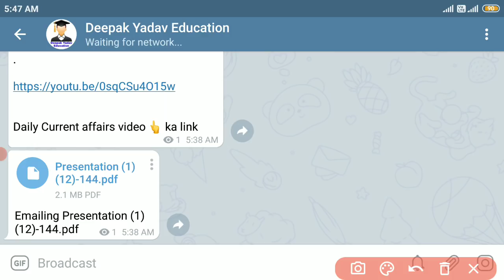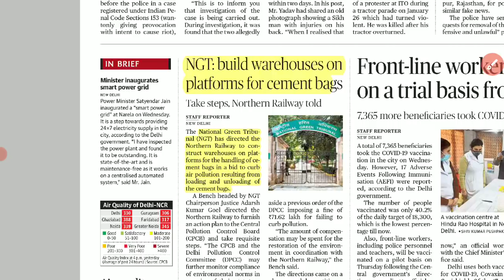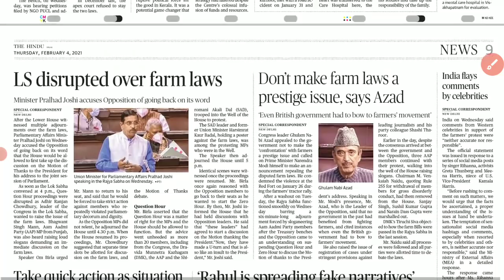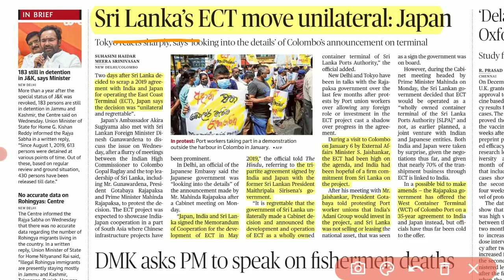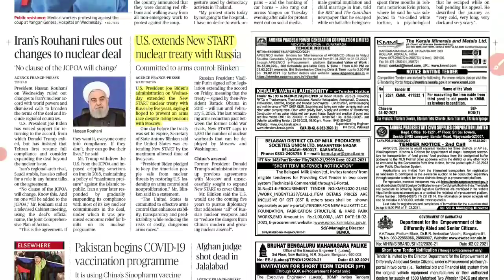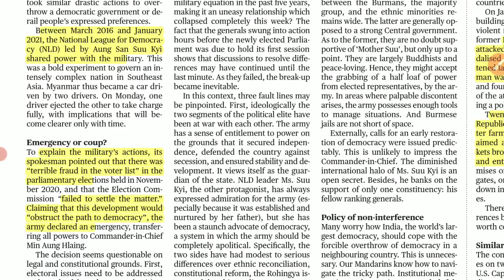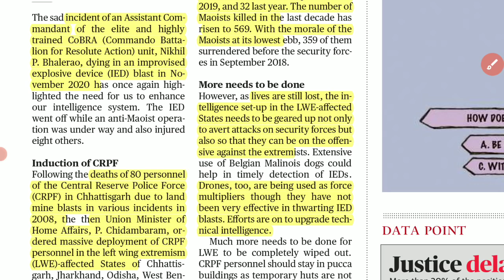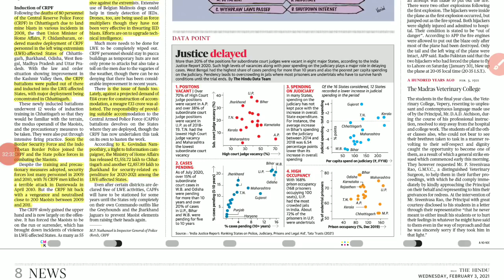4 February 2021 | The Hindu Newspaper Analysis | Current affairs 2021 UPSC IAS Editorial Analysis